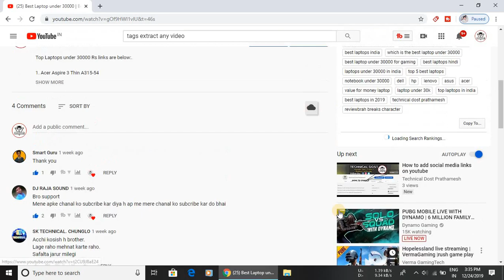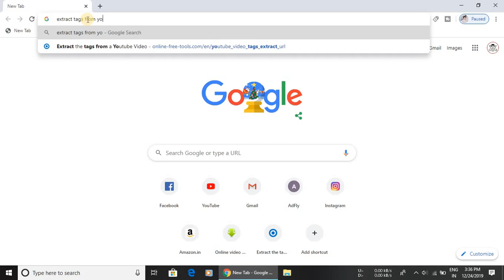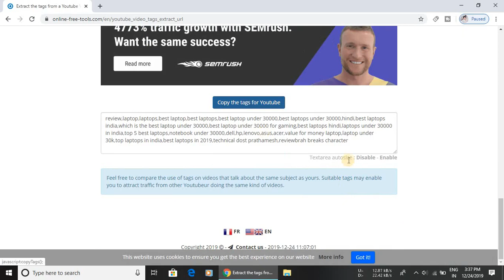How To Find the Tags of Any YouTube Video | See Someone's Video Tags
Hi Dost,
➤Guys in this video we will see -How To Find the Tags of Any YouTube Video | See Someone's Video Tags Without Any Extension (2017)